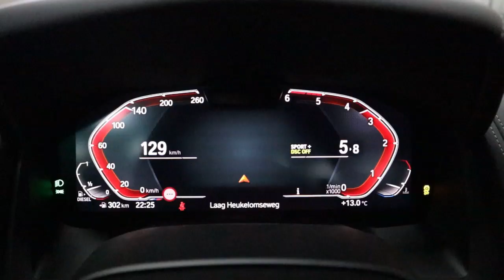Chiptuning Bmw G15 840D Xdrive @ autochippen.nl / DTMobility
Chiptuning stage 1 voor de nieuwe Bmw 840D X-drive is vanaf vandaag mogelijk bij ons! Informeer gerust naar de mogelijkheden of neem een kijkje bij ons op de pagina